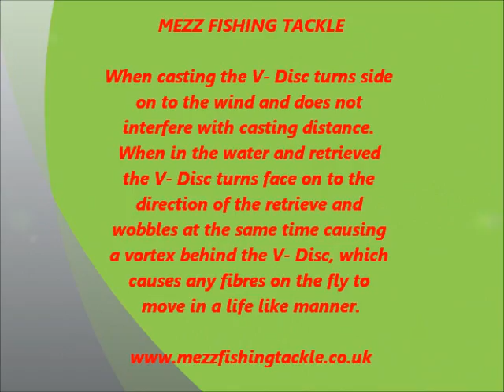SELECTION OF DIFFERENT LURES WITH VIBRO DISC MEZZ FISHING TACKLE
Lure and bait enhancing device ideal for lures, flies, dead/live baits , etc, sea, coarse and game fishing.  Increases vibration, wobble and like life movement to all kinds of lures and baits, etc.